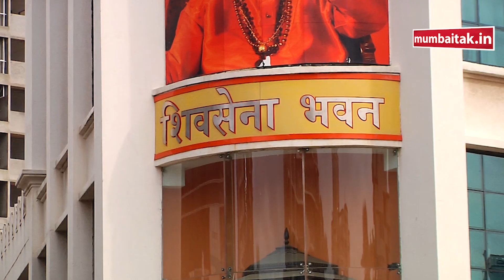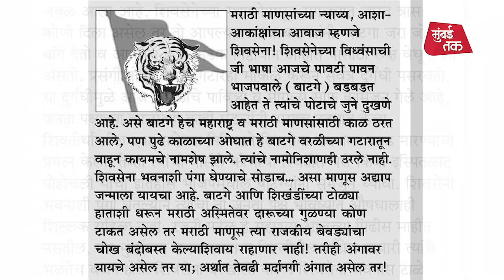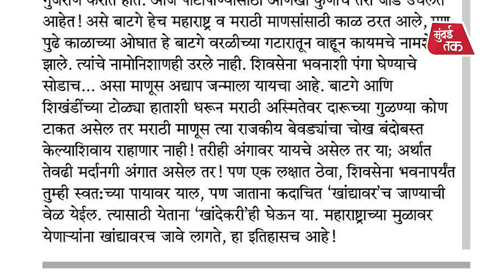Sanjay Raut यांच्यावर नितेश राणेंचा प्रहार, शिवसेनेतले 'ते' नेते बाटगे म्हणत दिली यादी ? | BJP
भारतीय जनता पक्षातील बाटग्यांचे महामंडळ म्हणजे शिवसेनेवर सोडलेले भाडोत्री कुत्तरडेच.  चिंधीचोर दलाल, राजकीय बेवडे, झुरळ अशा शब्दात भाजपच्या नेत्यांवर सामनाच्या अग्रलेखातून जोरदार टीका केली आहे.